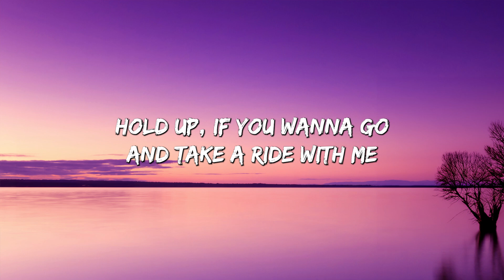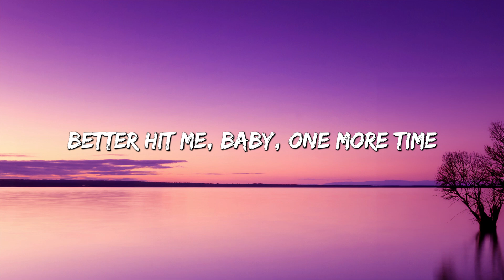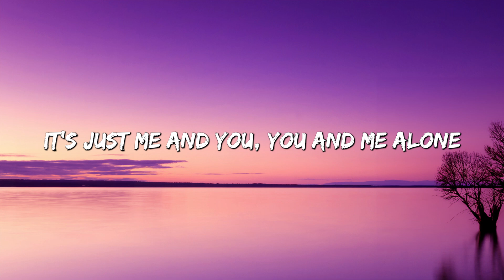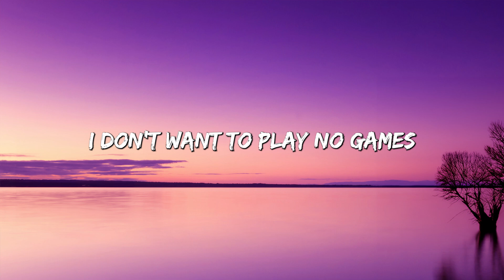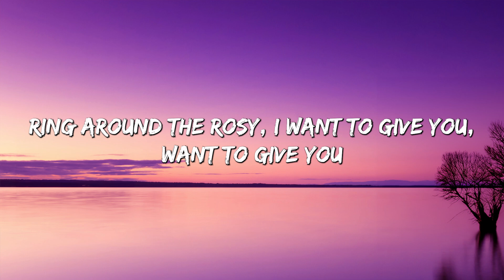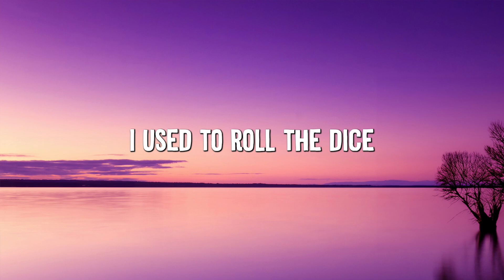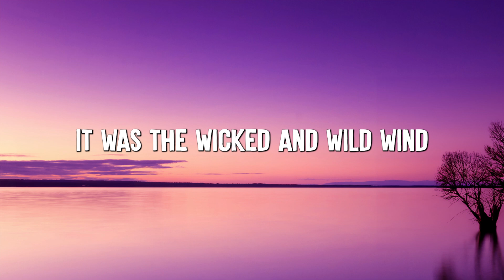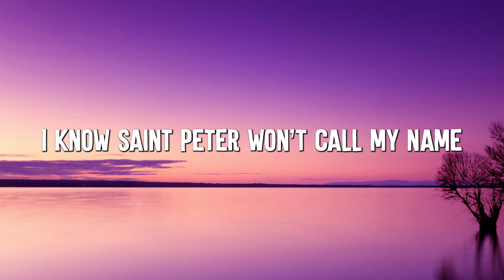Anne-Marie - 2002 (Lyrics) || Bruno Mars, Adele, Coldplay... (Mix Lyrics)